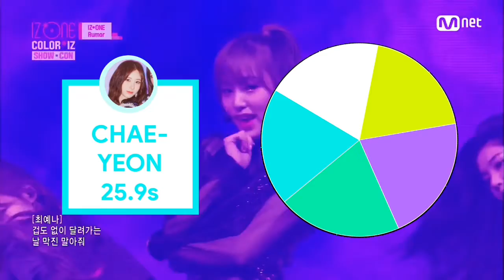How would Rumor Unit (IZ*ONE) sing "How You Like That"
Cheer Up
Kwon Eunbi
Choi Yena
Lee Chaeyeon
Kim Chaewo
Kim Minju
AA.I.JEU.WON